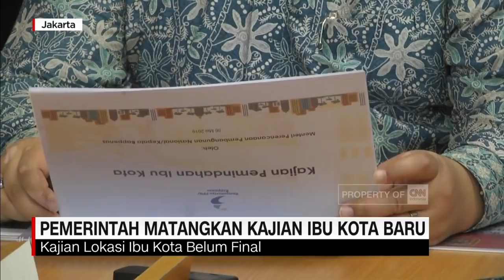Pemerintah Matangkan Kajian Pemindahan Ibu Kota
Pemerintah terus mematangkan kajian pemindahan ibu kota negara di luar Pulau Jawa. Selain perundang-undangan, pemerintah juga menyiapkan konsep 'smart and green city'.

Like & Follow Facebook:
CNN Indonesia

cnnindonesiatv